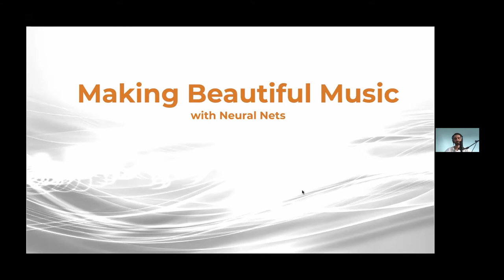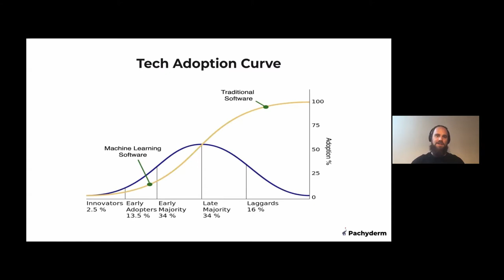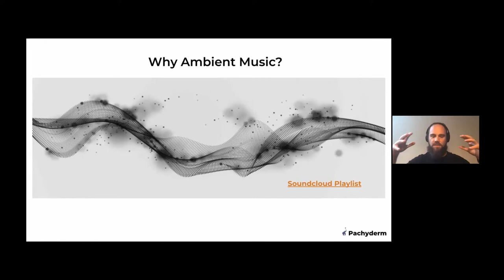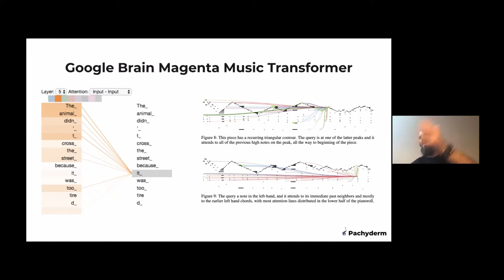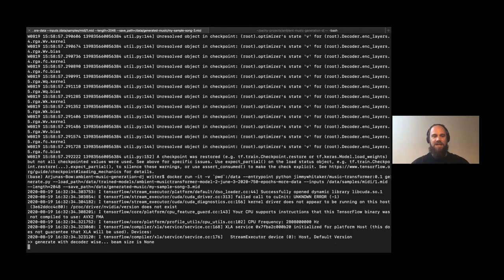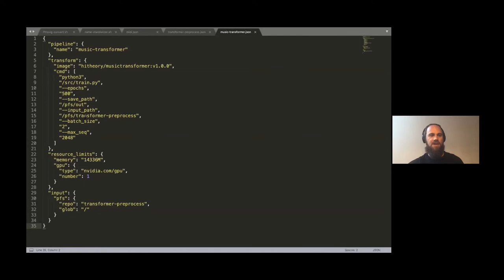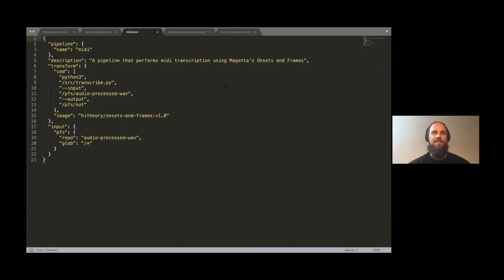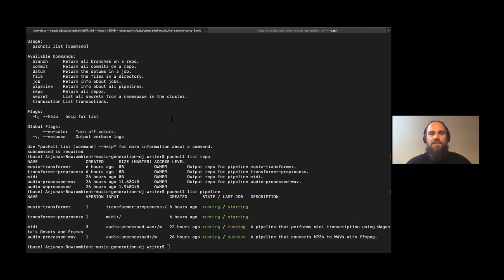MLOps #31 Creating Beautiful Ambient Music with Google Brain’s Music Transformer // Daniel Jeffries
We trained a Transformer neural net on ambient music to see if a machine can compose with the great masters. Ambient is a soft, flowing, ethereal genre of music that I’ve loved for decades. There are all kinds of ambient, from white noise to tracks that mimic the murmur of soft summer rain in a sprawling forest, but Dan favors ambient that weaves together environmental sounds and dreamy, wave-like melodies into a single, lush tapestry.

Can machine learning ever hope to craft something so seemingly simple yet intricate? The answer is yes and it’s getting better and better with each passing year. It won’t be long before artists are co-composing with AI, using software that helps them weave their own masterpieces of sound.

In this talk, we looked at how we did it. Along the way, we’ll listen to some more awesome samples that worked really well and some that didn’t work as well as we hoped. You can download the model to play around with yourself. Dan also shows you an end-to-end machine learning pipeline, with downloadable containers that you can string together with ease to train a masterful music-making machine learning model on your own.

Dan Jeffries is Chief Technology Evangelist at Pachyderm. He’s also an author, engineer, futurist, pro blogger, and he’s given talks all over the world on AI and cryptographic platforms. He’s spent more than two decades in IT as a consultant and at open source pioneer Red Hat.

With more than 50K followers on Medium, his articles have held the number one writer's spot on Medium for Artificial Intelligence, Bitcoin, Cryptocurrency, and Economics more than 25 times.  His breakout AI tutorial series "Learning AI If You Suck at Math" along with his explosive pieces on cryptocurrency, "Why Everyone Missed the Most Important Invention of the Last 500 Years” and "Why Everyone Missed the Most Mind-Blowing Feature of Cryptocurrency,” are shared hundreds of times daily all over social media and been read by more than 5 million people worldwide.